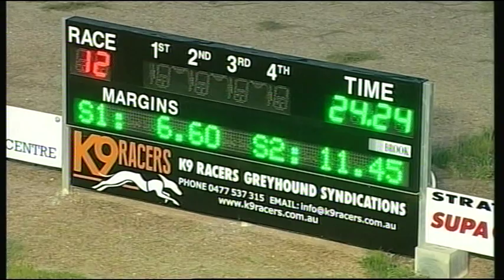BEN FRI 09 OCT 15 R12